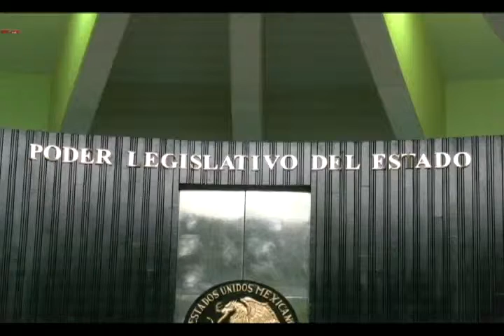A unos meses que concluya la presente legislatura local